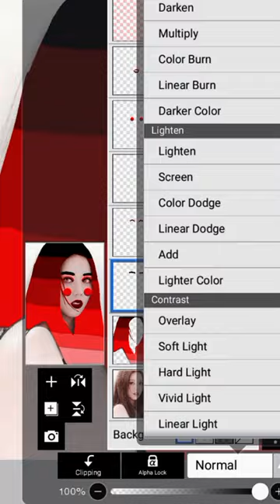BlackPink Jisoo DARK RED ❤️ Hair Colour blackpink ibispaintx Cheene photo short